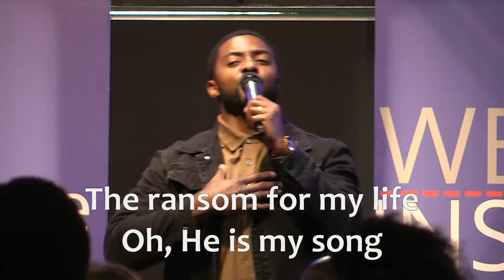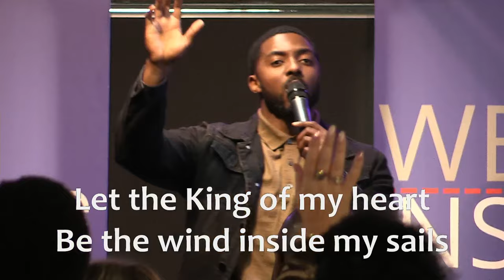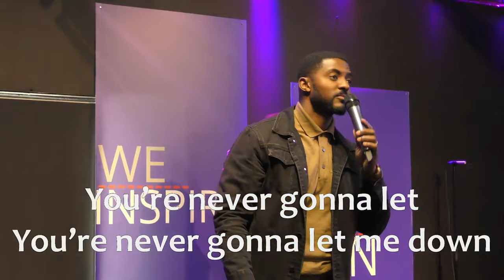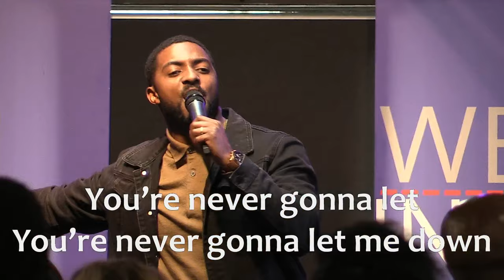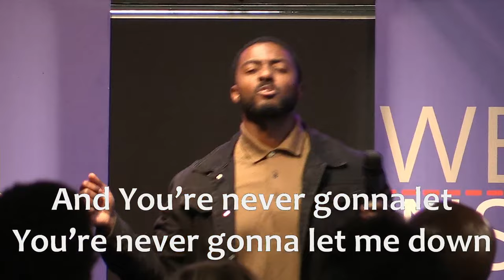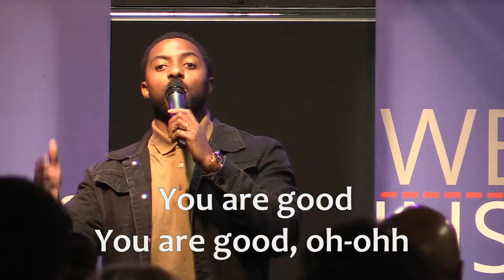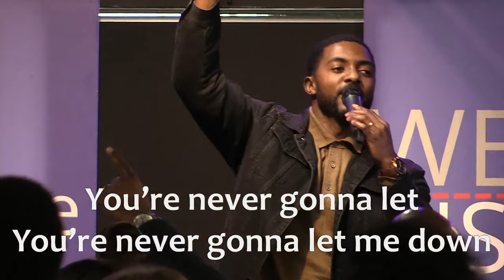Bethel Music - King Of my Heart Cover | Ft. Jonathan Nurse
LICF Music is bringing you praise and worship sets that project the powerful message of the Gospel.

At LICF our focus is on reaching out to the people of the city with the good news of the Gospel of Jesus; building families, marriages and restoring relationships. Bishop Maddix believes that no matter how hard we try to avoid it, sometimes we're going to be faced with a difficult situation. It can be a death in the family, a financial crisis, a troubled child or a spouse who wants out. These and other life pressures are addressed through a variety of ways at LICF. The Ministry is committed to building people of purpose and passion, maximising their potential to become "Winners in Life" by the grace of our God.

Follow @LICFUK on Instagram
Like LICFUK on Facebook